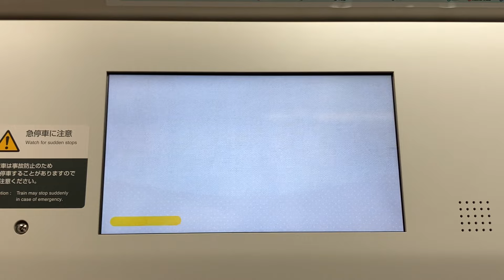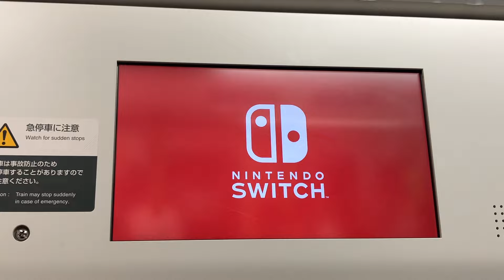ピクミン4広告車内放送開始初日（2023.7.21.19:36）